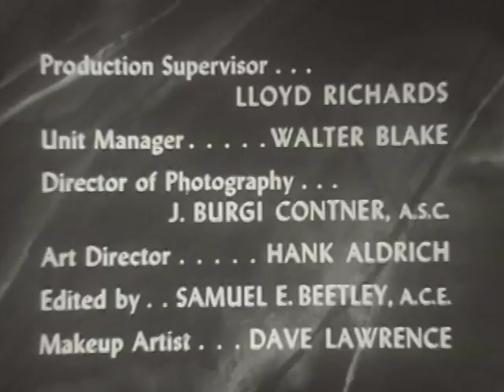Four Star Playhouse - Season 2 - Episode 20 - Second Dawn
A blind man has a chance for surgery to restore his sight, but it may last for just a few minutes.

Directors: Roy Kellino, Robert Florey, Richard Kinon
Starring: David Niven, Dick Powell, Charles Boyer, Ida Lupino, Herb Vigran, Ray Walker